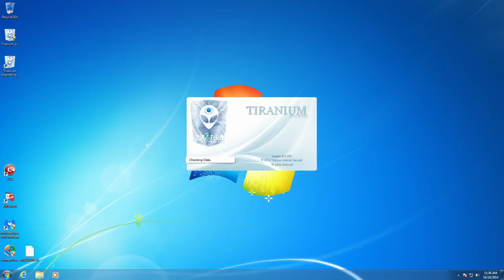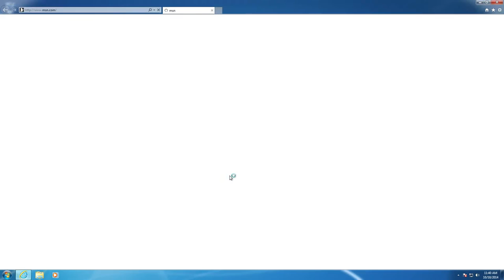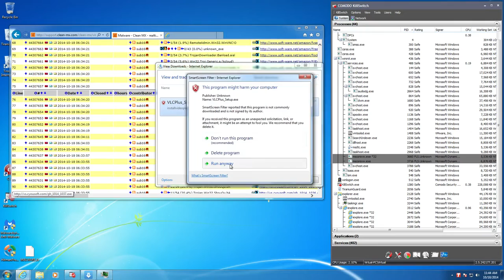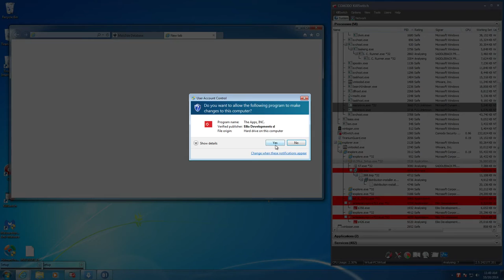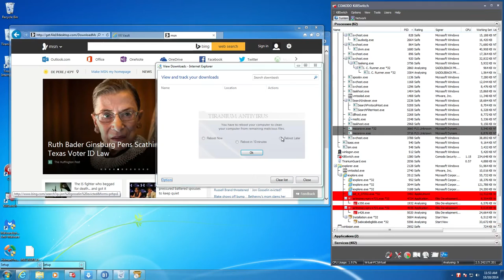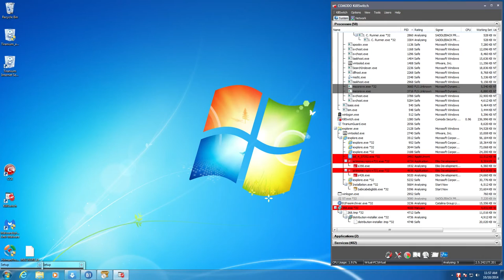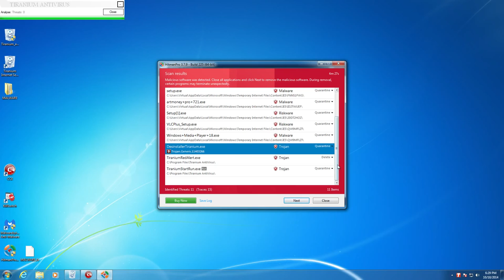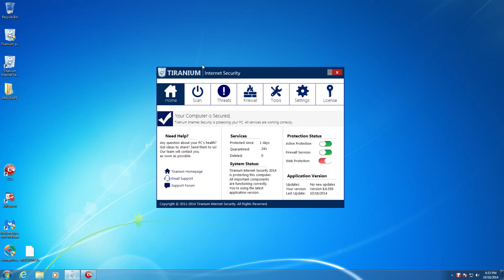Tiranium Internet Security 2014 Review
Tiranium Internet Security is a relitivy new security product. Can it keep up with the bigwigs?